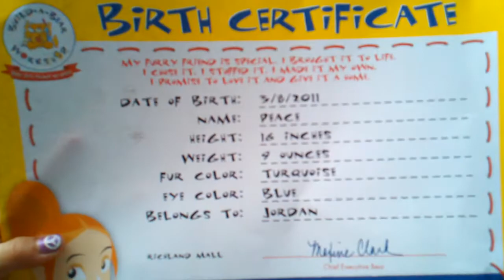Jordan with her Build-A-Bears